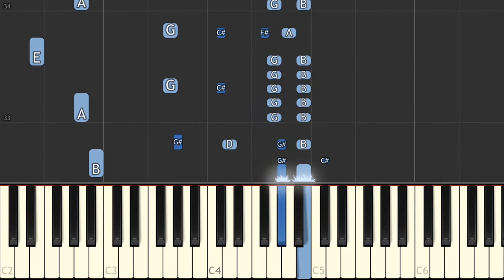Animal Crossing ~ Wild World - Town Hall Day (NDS) - by alexsteb [Piano Tutorial] // Synthesia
Animal Crossing (どうぶつの森? Dōbutsu no Mori, lit. "Animal Forest"), is a community simulation video game series developed and published by Nintendo, in which the human player lives in a village inhabited by anthropomorphic animals, carrying out various activities including fishing, bug catching, fossil hunting, etc. The series is notable for its open-ended gameplay and extensive use of the game systems' internal clock and calendar to simulate real passage of time. Four Animal Crossing games have been released worldwide, one each for the GameCube (originally Nintendo 64), Nintendo DS, Wii, and the Nintendo 3DS. The series has been both critically and commercially successful and has sold over 30 million units worldwide.

Original arrangements for this game are by The Deku Trombonist, G-Han, Thomas Wilson, Koradus, Nintendude73, Static, Mr. ML&G and Olimar12345.

Find the sheet music that I used for this recording